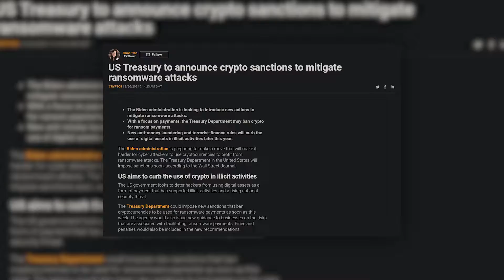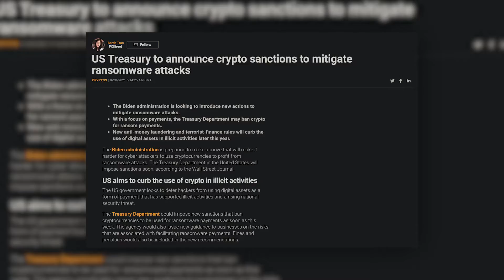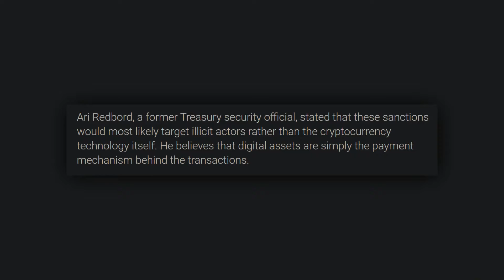Crypto Sanctions Imposed by US Treasury??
It looks like the US Treasury Department has imposed sanctions on a crypto exchange for aiding in a ransomware payment. Let's learn more.
Discover your next favorite Blockchain project and get your free account